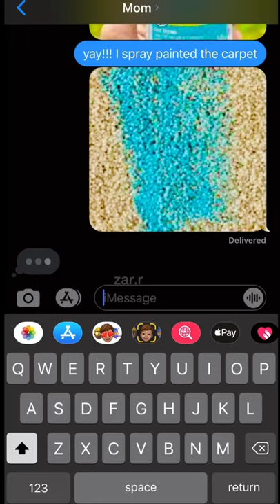PAINTING THE CARPET